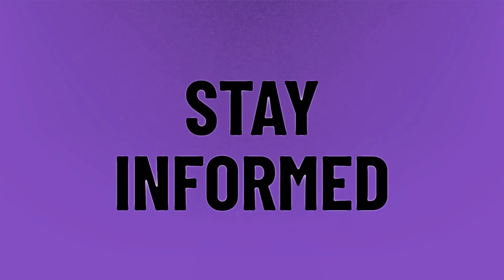What year will red velvet disband?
BTS Disbanding • What year will red velvet disband?